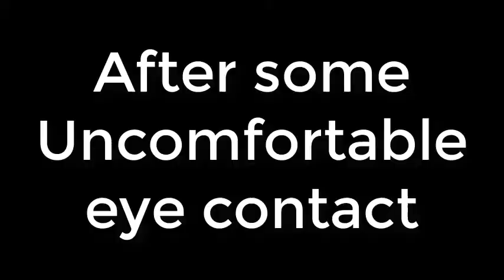Binding Ritual | Golden Nether Stories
Finally, after delayed so many times, the Binding Ritual is executed

[+][Credits][+]:

[+][Music][+]:
-The Curtain Rises
-Pixelland

[+][Recording & Editing][+]: Camtasia9

[+][Thumbnail][+]: Me :D

[+][Outro made by][+]: Me :D

[+][Everything Else][+]: Terra, Basically Terra set it all up

P.S. This has been delayed for too long :3